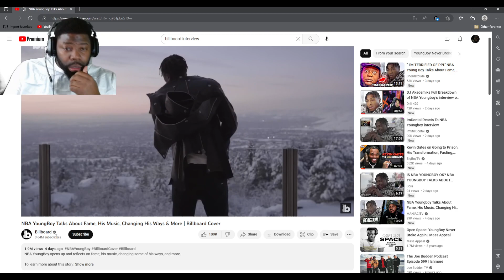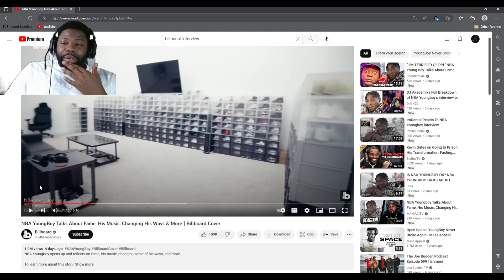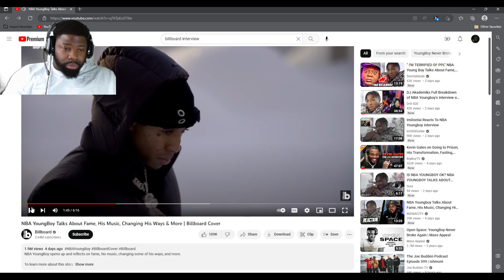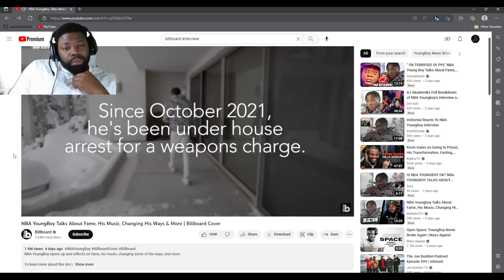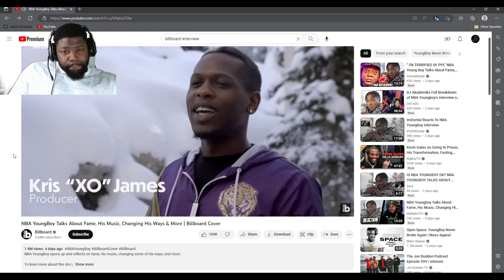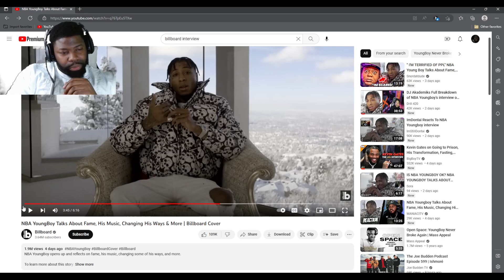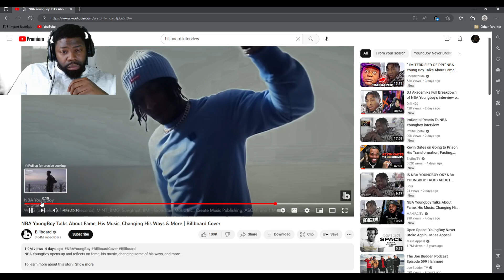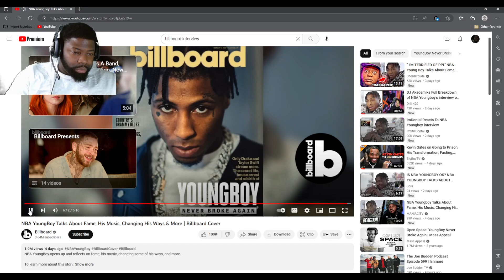LAYZ33GAMERS/ FIRST REACTION TO NBA YOUNGBOY INTERVIEW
NBA YOUNG BOY OPENS UP ABOUT HOW HE REGERTS ALLOWING HIS MUSIC TO MISGUIDE PEOPLE...